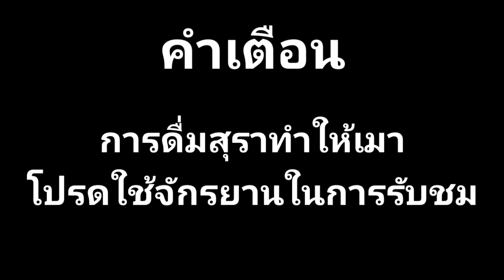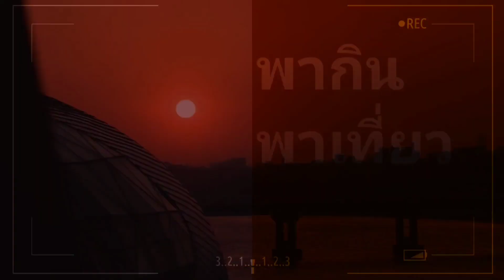พ่อจะแยกออกไหมว่า แก้วไหนคือ รีเจนซี่ มาลุ้นกัน#รีเจนซี่